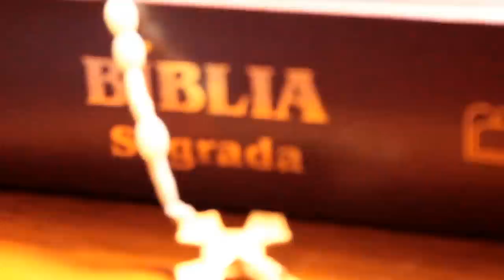Trailer novo livro, Daniel Santos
Brevemente